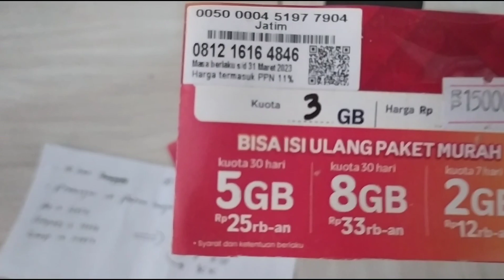Cara Mengaktifkan Kartu Telkomsel Yang Sudah Mati Terbaru 2023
jika masa aktif nomor Telkomsel sudah melewati batas masa tenggang maka kartu Telkomsel tersebut akan hangus alias mati.

kemudian bagaimana cara mengaktifkan kartu Telkomsel yang sudah mati Apakah bisa?

jawabannya adalah bisa, asalkan kartu Telkomsel yang mati tadi tidak lebih dari 15 hari terhitung sejak nomor resmi hangus atau mati, dan dengan catatan bahwa :

- nomor Telkomsel yang mati jika sebelumnya prabayar ketika aktif lagi akan berubah jadi pascabayar

- jika nomor anda as akan berubah jadi hello
- jika nomor Anda Simpati akan berubah jadi hello
- jika nomor anda loop akan berubah jadi hello